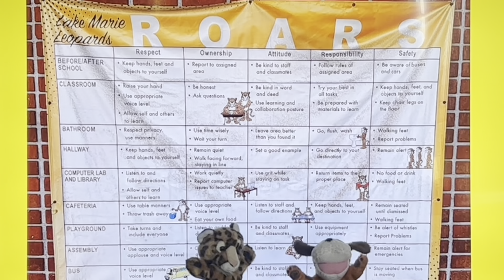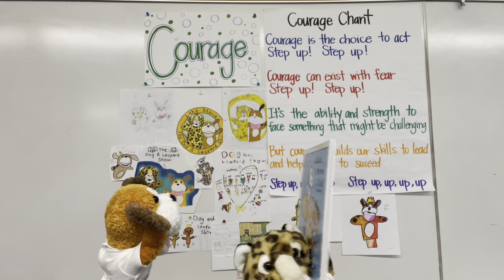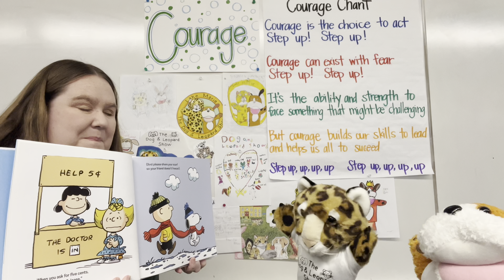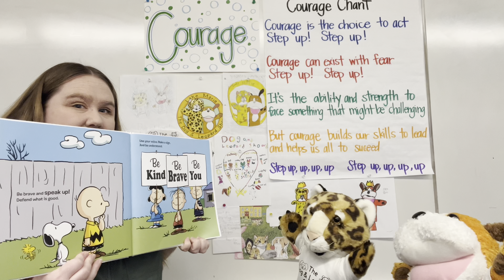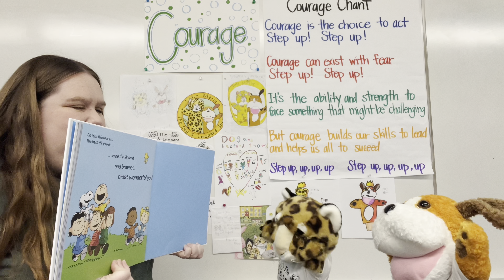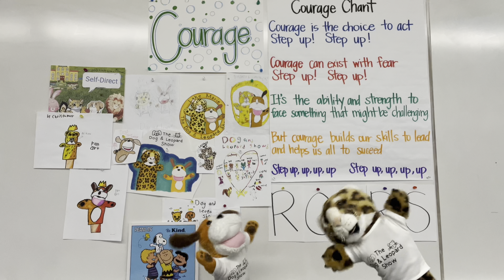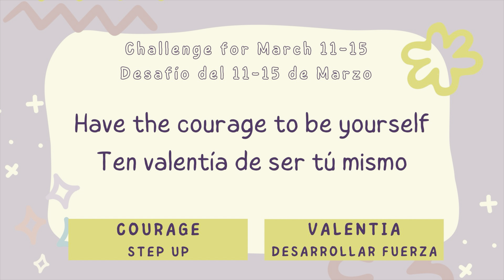The Dog and Leopard Show Season 2, Episode 7 (Courage Week 2 Challenge 23-24)